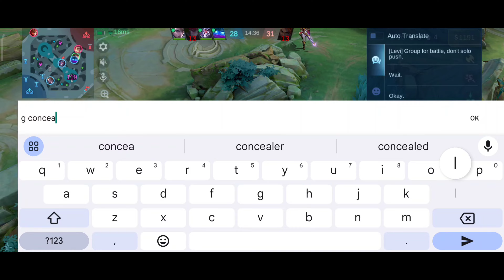WTF!! WANWAN ULTI WITH SKY PIERCE MAKES NEW YIN NEW REVAMPED CRY ON HIS OWN DOMAIN!!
MY CHANNELS:
Shadowbringer - Helcurt Gameplay

Best Build
Best item
Best Emblem
Wanwan
Wanwan Gameplay
Wanwan Tutorial
Wanwan 1 shot
Wanwan 1 hit build
Wanwan attack speed build
Wanwan critical build